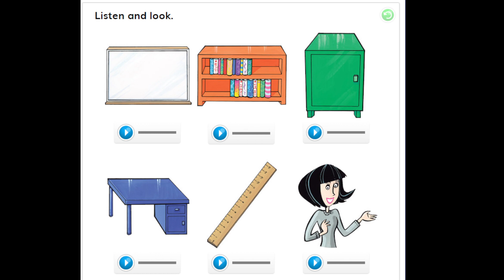Classroom vocabulary , unit 2 back to school page 10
board , bookcase, cupboard , desk, ruler , teacher